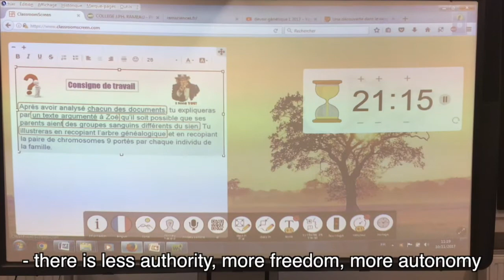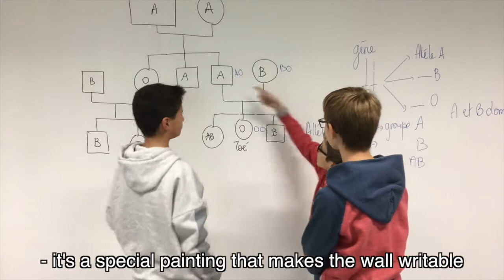ecla EMINENT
Séance en ECLA
Séance tournée par Xavier Garnier, DNE